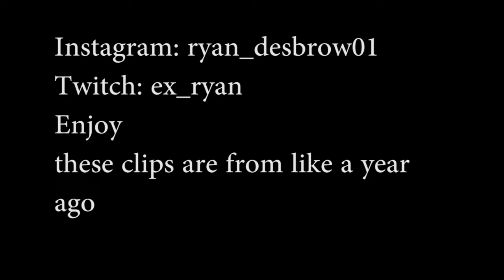Addison Rae - Krunker Montage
Krunker Montage 4 the boiz